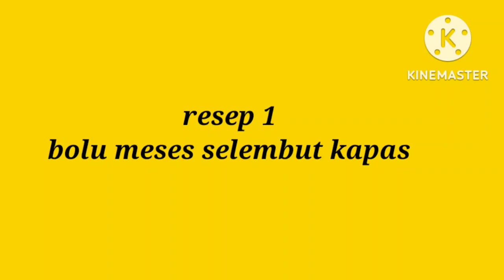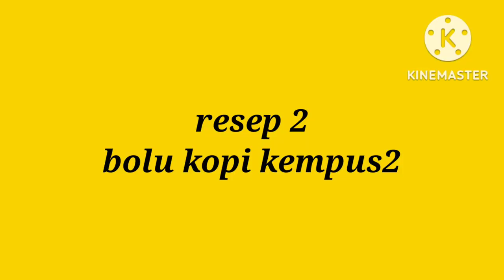SETIAP ADA ACARA AKU SELALU BIKIN 2 BOLU INI | KELEMBUTANYA DISUKAI SEMUA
resep 1: bolu panggang meses metode all in one

Assalamualaikum
Harga jual bisa disesuaikan dengan harga bahan dan harga pasar daerah masing2, karena tiap daerah pasti beda2 harga 🙏🙏

Bahan :
6 butir telur / 9000
185 gr gula pasir / 12 sdm / 2.200
185 gr tepung terigu protein sedang / 18,5 sdm / 2.000
185 gr margarin / 6.500
20 gr tepung maizena / 2 SDM / 500
20 gr susu bubuk / 2 SDM / 2.000
1 sachet skm / 1.500
1 sdt sp / 1.000
1/2 sdt vanili / 500
4 SDM meses / 1.000

Perkiraan harga bahan -+ 26.200

Loyang 20 tinggi 7

resep 2 : bolu kopi

Assalamualaikum
Bahan :
100 gr gula pasir / 6 ,5 SDM / 1.300
6 butir telur / 9.000
1 sdt sp / 1.000
130 gr tepung terigu protein sedang / 13 sdm / 1.500
20 gr susu bubuk / 2 SDM / 2.000
150 gr margarin / 4.700
2 sachet kopi / 3.000
Pasta sesuai selera ( optional )

Perkiraan harga bahan -+ 22.500
Lain2 bisa dihitung sendiri.

Bisa dijual perloyang atau potongan.
Potongan ukuran besar jadi 24 biji
Potongan ukuran sedang jadi 30 biji
Potongan ukuran kecil jadi 40 biji

Harga jual bisa disesuaikan dengan harga bahan dan harga pasar daerah masing2 karena tiap daerah harga pasti beda2 .

Loyang 20

Mohon maaf jika ada salah kata 🙏🙏